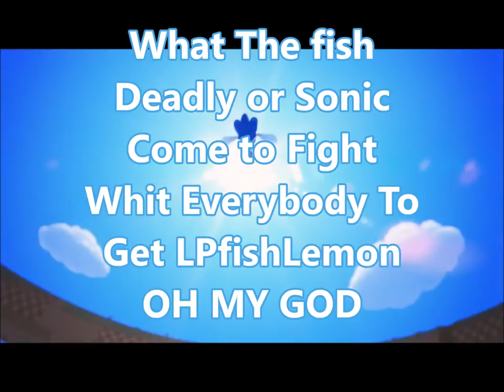You tube Poop The Deadly Six Meet Sonic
The LP Fish Lemon, Hold the Fishy Video to Enjoying You
Deadly Six From Sonic Lost World.
Sonic: Meet Deadly Six Video By MugiMikey.

Know That Deadly Say.

Don't Let Kids Watch Deadly six
 Study Know as the DEADLY SIX
I Push Come Music

Deadly Six Name